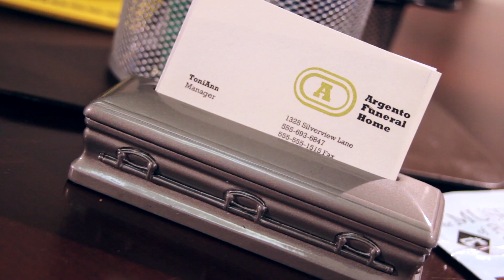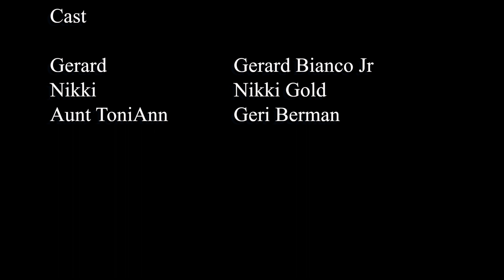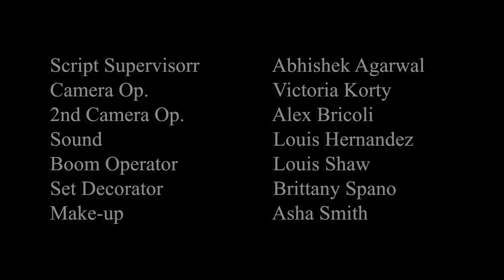NYC Comedy Web Series "Method or Madness" Season 1 Episode 3- "Aunt ToniAnn" Funeral Home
"Method or Madness" Episode 3- "Aunt ToniAnn"

Nikki and Gerard are forced to bury their friend Ned. They turn to Gerard's mortician Aunt ToniAnn for help, but she's not exactly the giving type.

"Method or Madness" is an award winning comedic series that follows two zany new york natives and aspiring actors, Nikki and Gerard. Their unreserved nature, unconventional friendship and periods of unemployment make them magnets for peculiar situations.
The episodes are improvised by the actors from an outline created by Nikki Gold and Gerard Bianco Jr.